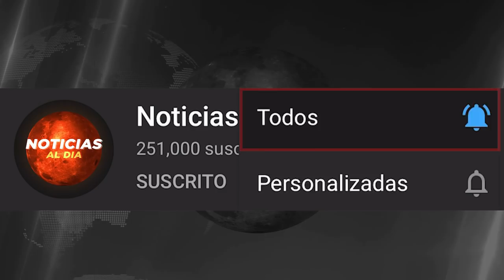RUSIA Y UCRANIA HOY NOTICIAS 10 DE ABRIL 2022, ESTAN FRENANDO LA INVASION RUSA HOSTING HOY